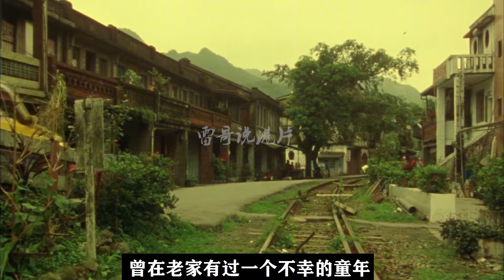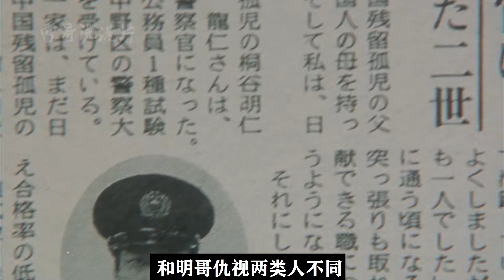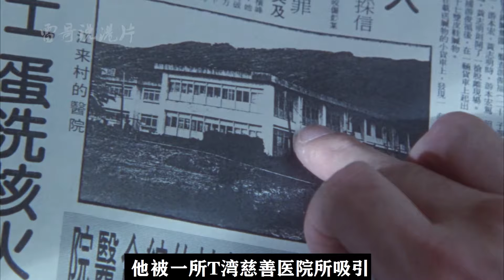由孤兒組成的黑幫，最大特點是不要命，連山口組都忌憚三分，電影